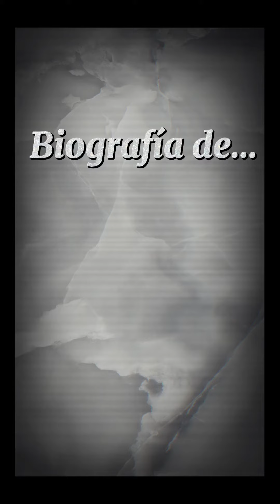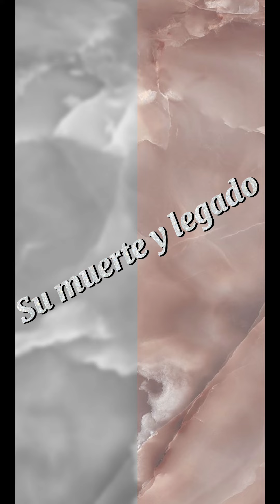Biografía de Manuela Espejo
Personaje histórico del Ecuador